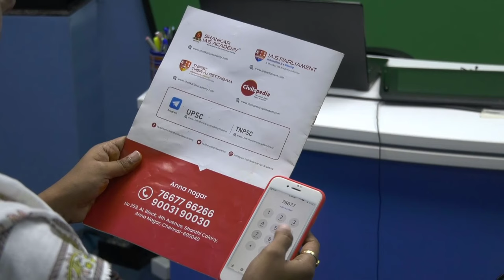Get The Best UPSC Coaching Now | Shankar IAS Academy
𝐁𝐞𝐜𝐨𝐦𝐞 𝐭𝐡𝐞 𝐍𝐞𝐱𝐭 𝐈𝐀𝐒 𝐎𝐟𝐟𝐢𝐜𝐞𝐫
Sadhana 2025 - 2 Years Foundation Programme for UPSC 2025.Admissions Open at Shankar IAS Academy

✅ GS + CSAT + Optional
✅ News Paper Reading Skills
✅ Complete Basic NCERT level to advanced level standard books
✅ Exclusive prelim Centric Preparation
✅ Value added mains enrichment phase
✅ Sharpening Examination Skills